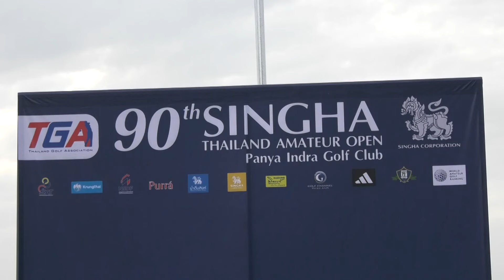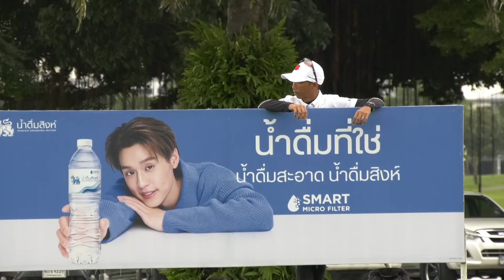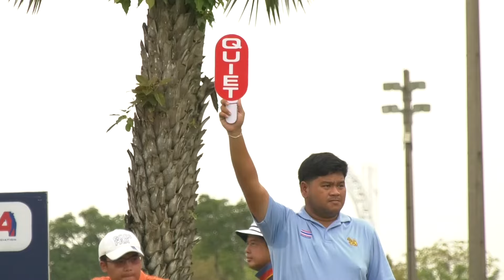ไฮไลท์ วันแรก กอล์ฟ สิงห์ ไทยแลนด์ อเมเจอร์ โอเพ่น ครั้งที่ 90 สนามกอล์ฟปัญญาอินทรา